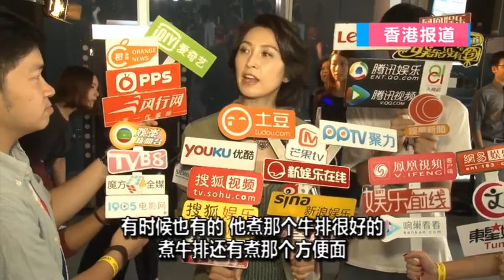郭藹明曝劉青云很會煮方便面 否認因對方放棄事業 151029